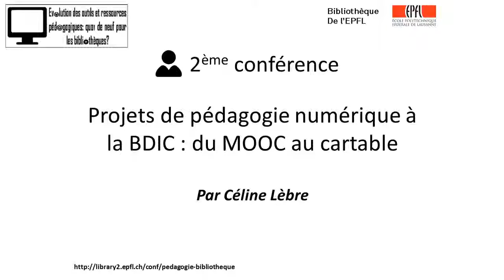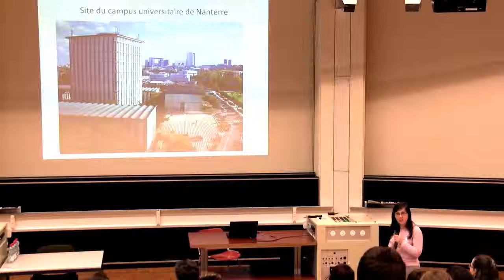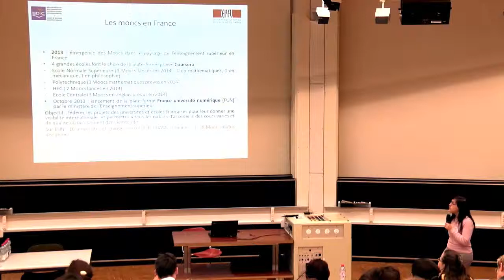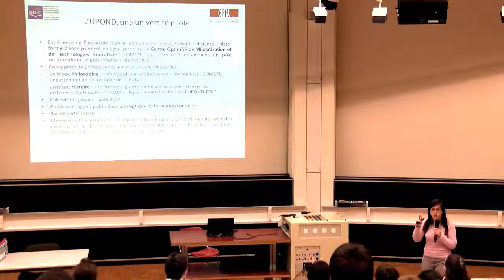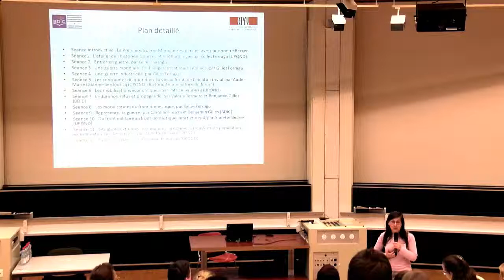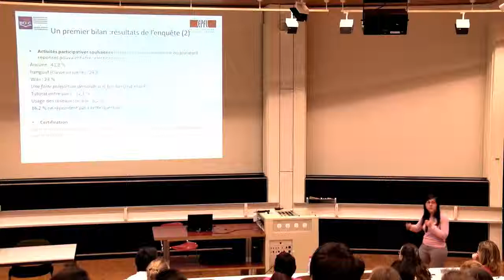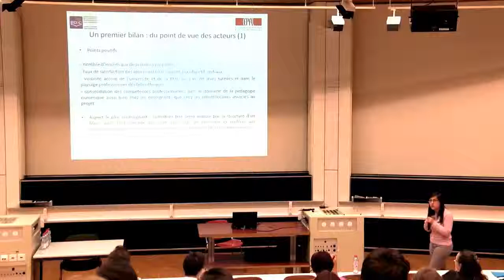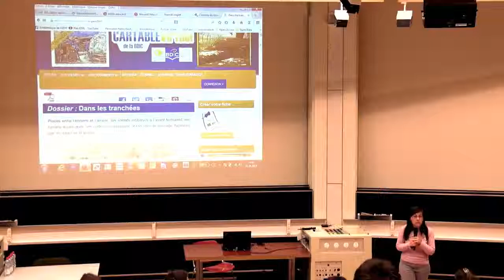Projets de pédagogie numérique à la BDIC : du MOOC au cartable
La BDIC présentera un premier bilan du MOOC Histoire proposé de janvier à avril 2014 par l'Université Paris Ouest Nanterre La Défense (contexte institutionnel, partenaires, objectifs, résultats). Dans le même temps, elle prépare un cartable numérique destiné aux enseignants et élèves en collège autour de thèmes présents dans les programmes scolaires et bien représentés dans ses collections (lancement officiel en septembre 2014).